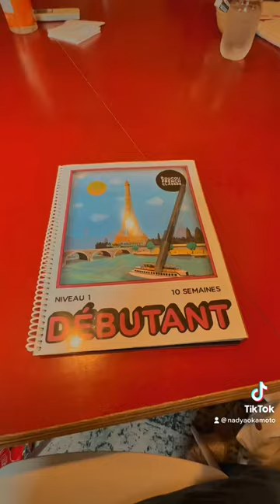learning french for my boyfriend